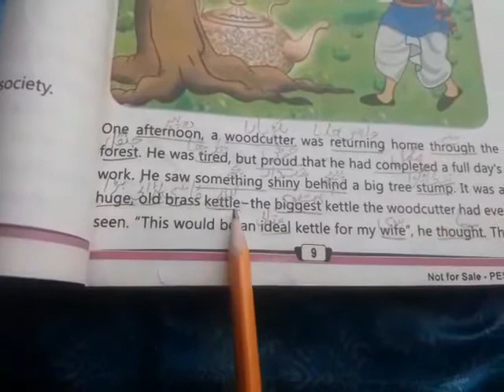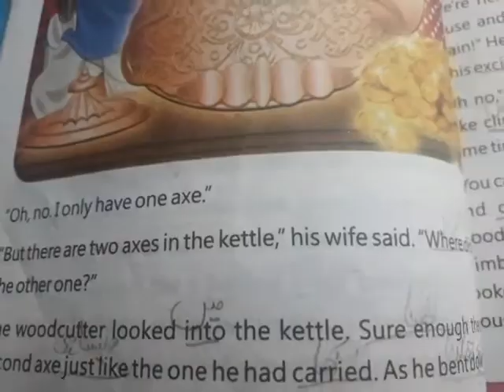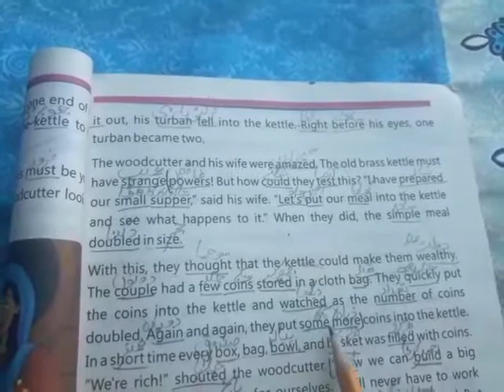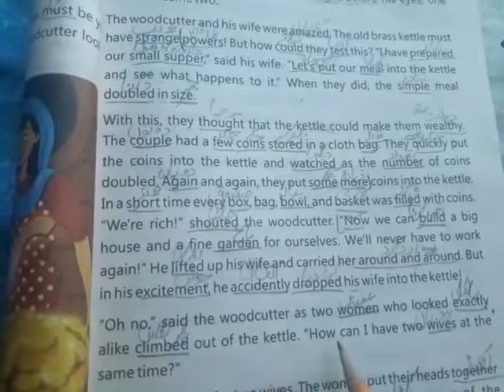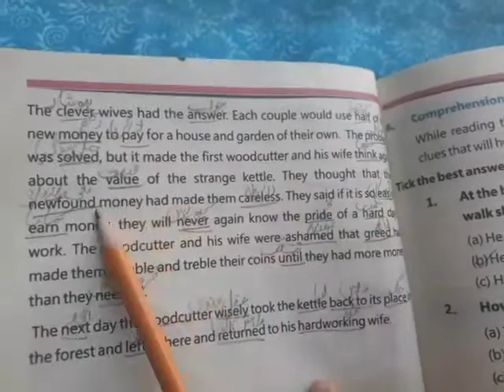5th class English (Unit#2)(The Strange Cattle)(Translation)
Subject Teacher:Miss Seemab